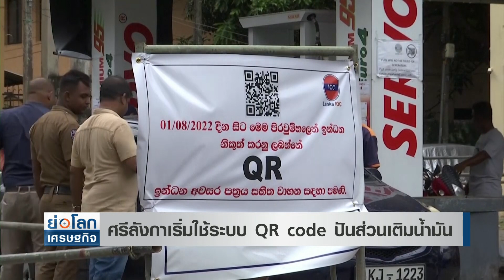ศรีลังกาเริ่มใช้ระบบ QR code ปันส่วนเติมน้ำมัน | ย่อโลกเศรษฐกิจ 2ส.ค.65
ศรีลังกาเริ่มใช้ QR code ในการเติมน้ำมันภายใต้ระบบปันส่วนน้ำมันเพื่อบรรเทาวิกฤตขาดแคลนน้ำมัน ที่ทำให้มีผู้ขับขี่ต้องนำพาหนะไปต่อแถวตามปั๊มน้ำมันนานหลายชั่วโมงหรือหลายวัน